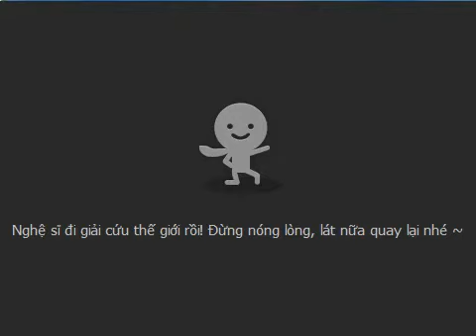[Talktv 88] Ngọc Trâm